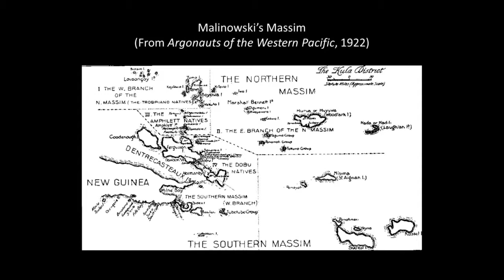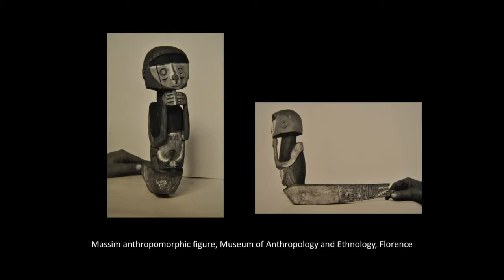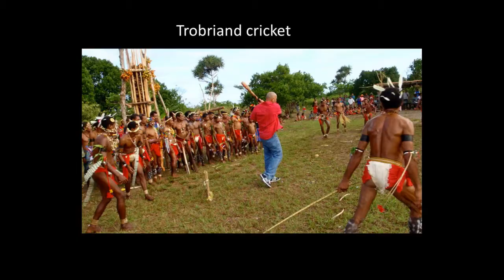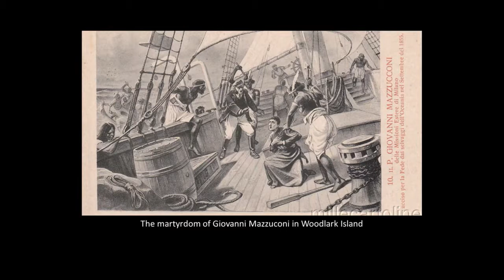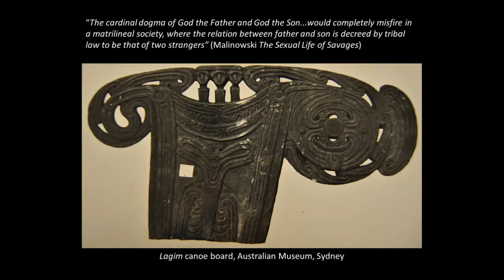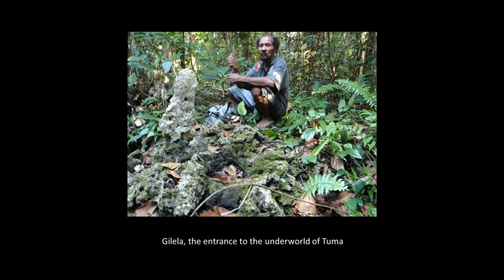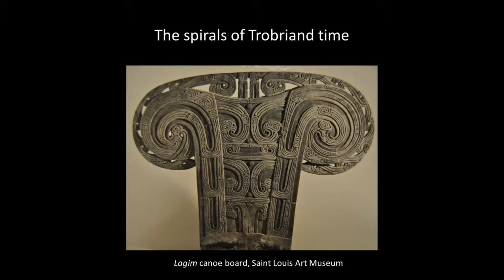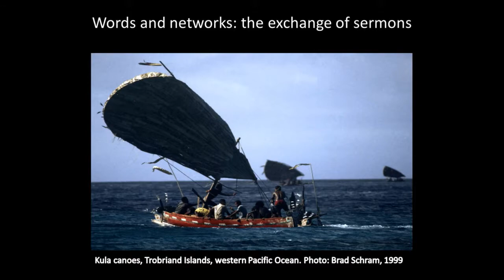[Frontier Gospels and Christian Entanglements in the Trobriand Islands...] Frontier Shores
Sergio Jarillo de la Torre, Postdoctoral Fellow, American Museum of Natural History

“Frontier Gospels and Christian Entanglements in the Trobriand Islands of Papua New Guinea”

This symposium is organized in conjunction with the exhibition Frontier Shores: Collection, Entanglement, and the Manufacture of Identity in Oceania at Bard Graduate Center (April 22–September 18, 2016). Frontier Shores explores social Darwinism, imperialism, cross-cultural contact, and identity in Oceania from the nineteenth through the mid-twentieth century. The exhibition showcases a wide selection of material to convey the ways in which colonial powers perceived those they controlled or sought to control, and the ways in which cultural exchange was realized in the material world. Frontier Shores explores the idea that the material culture collected in the late nineteenth through the mid-twentieth century made false assumptions about native identity and civilization in order to justify domination. This exhibition deals with the notion of trade between European collectors and native peoples, incorporating the idea of the object as the frontier itself, but it also explores how anthropology was used by colonial powers to justify their control over the resources and lives of colonized peoples—how collection both described and pacified the frontier. Frontier Shores illuminates how marginalized peoples adapted to, resisted, or otherwise exerted their own agency in the colonial context, and examines the objects on display as either symbols of power, or as records of how people lived, died, and interacted. The symposium will involve seminar presentations from leading scholars on the anthropology, archaeology, and history of Oceania, exploring the larger themes in diverse, local contexts.